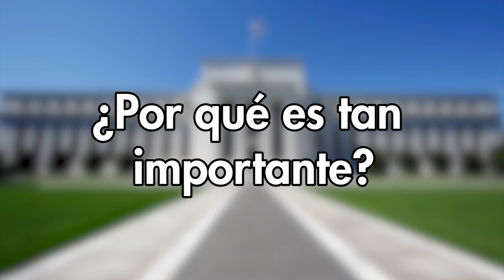Claves para conocer la importancia de la Reserva Federal (FED)